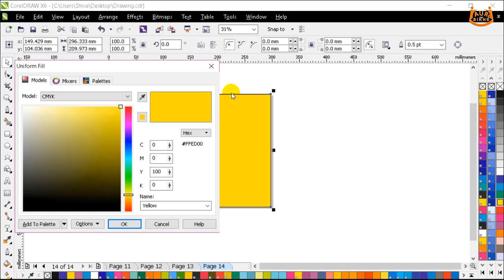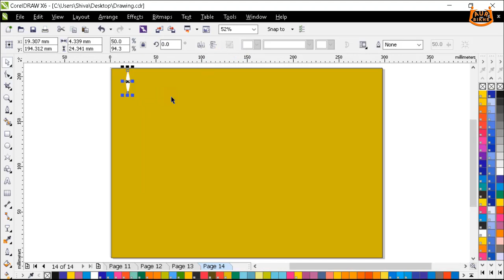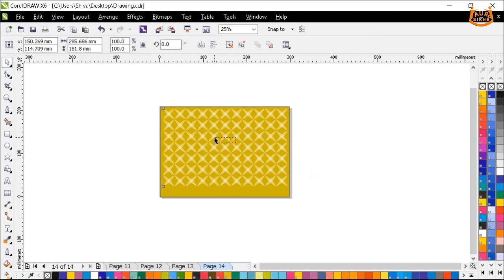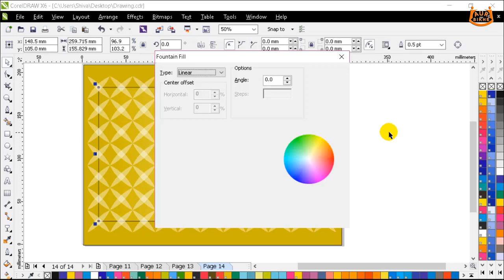पैटर्न ग्राफ़िक्स बैकग्राउंड बनाना सीखें | Pattern Graphics Background Kaise Banaye | Coreldraw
पैटर्न ग्राफ़िक्स बैकग्राउंड बनाना सीखें | Pattern Graphics Background Kaise Banaye | Coreldraw Tutorial